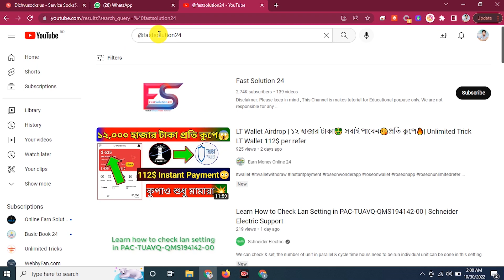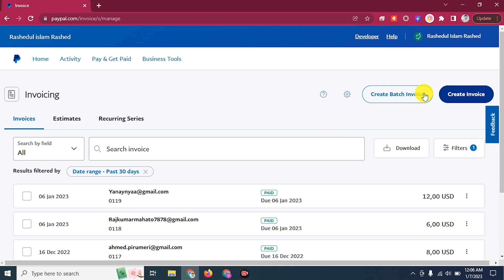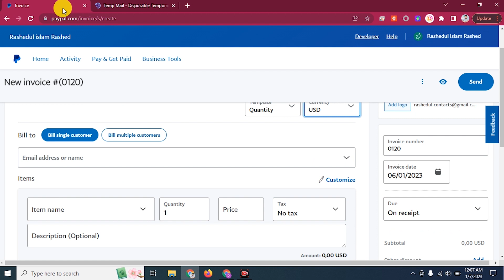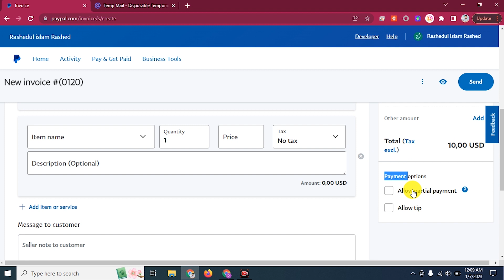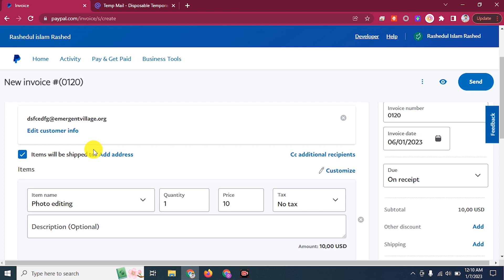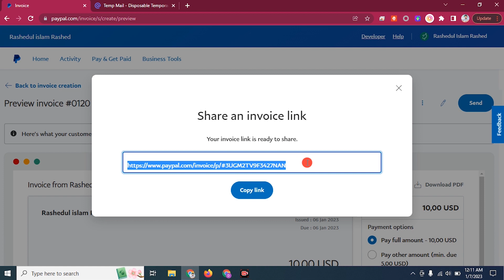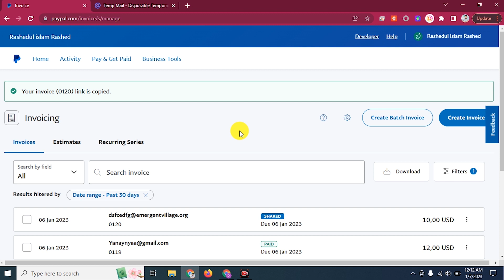How to create PayPal Invoice | Send Paypal Invoice & Received Payment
Welcome to FAST SOLUTION 24 channel. Watch UNIQUE Tech VIDEO tutorial .